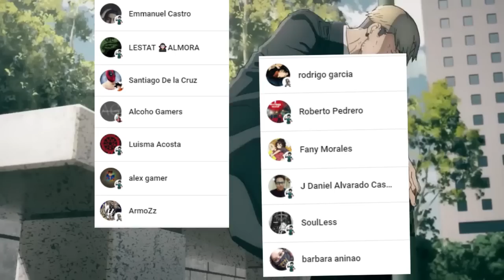DENJI REGRESA Por FIN 🤯😱 ES un Verdadero HEROE !!! CHAINSAW MAN MANGA 102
HOLA AMIGOS LES TRAEMOS UN NUEVO VÍDEO ESTA VEZ LA  REVIEW DEL MANGA 102 DE CHAINSAW MAN, DONDE VIMOS INCREÍBLES MOMENTOS SOBRE TODO EL REGRESO DE DENJI, DEJENME SU OPINIÓN EN LOS COMENTARIOS.